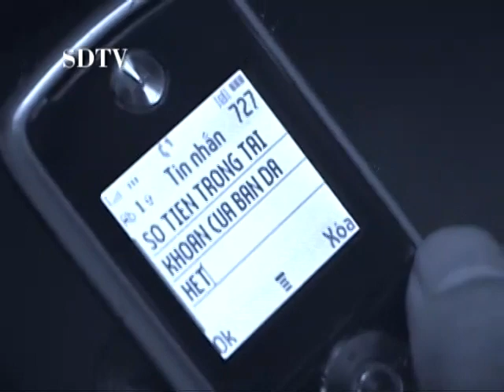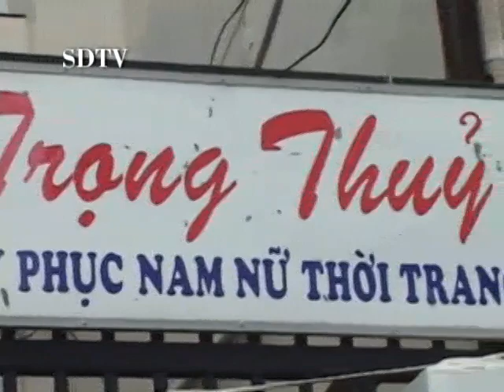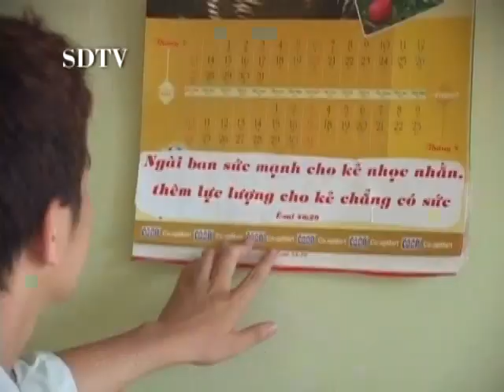SDTV 9 - 4. CA KHÚC: NHỮNG CHẶNG ĐƯỜNG NHÌN LẠI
DVD Sống Đạo TV 9 -- Tạp Chí Truyền Hình Thu 2008 - chủ đề "LÒNG BIẾT ƠN".  Phát hành tại Việt Nam và Hải Ngoại tháng 10 2008.